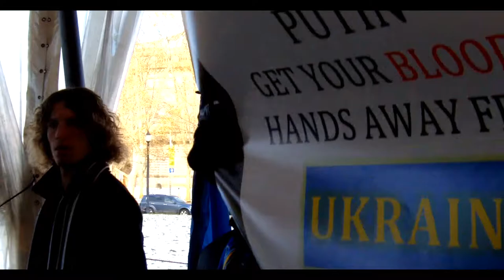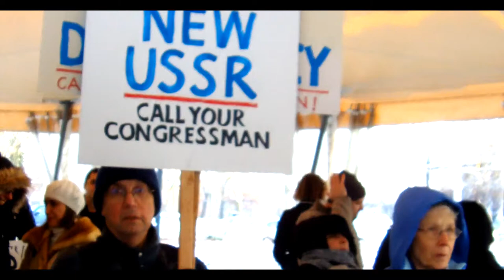Euromaidan in Pittsburgh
On December 7th at 3:00 PM in Pittsburgh PA, the Ukrainian community gathered to support the countries ongoing efforts to join the European Union. Here is what followed...

To help Ukraine become a stable nation and join the EU.